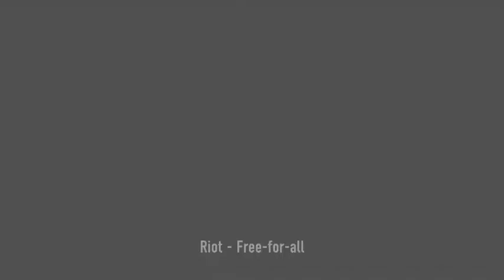Advanced Warfare #1 - Fence Bangs, Awesome Game!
Welcome to the channel and sub!